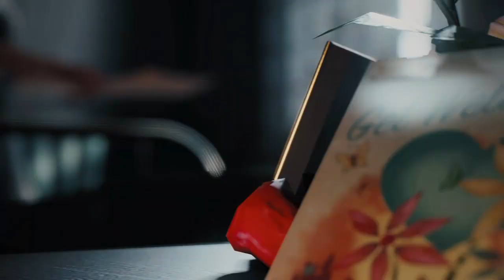Mafia III: Definitive Edition_20200915220105